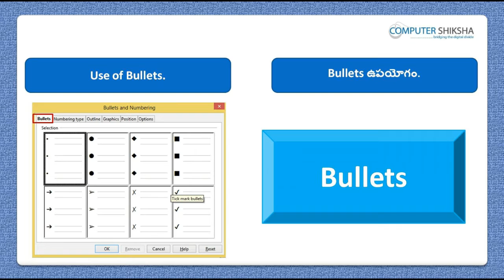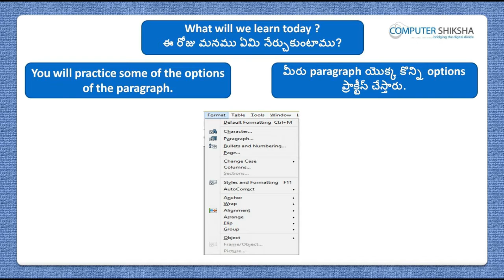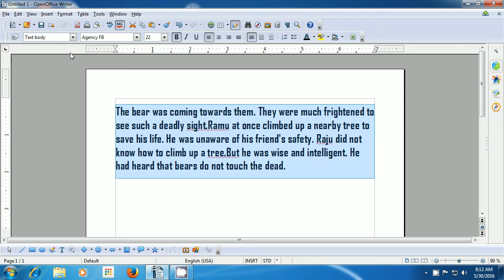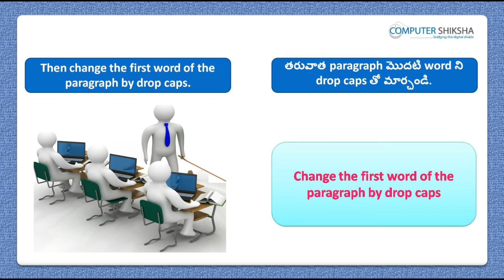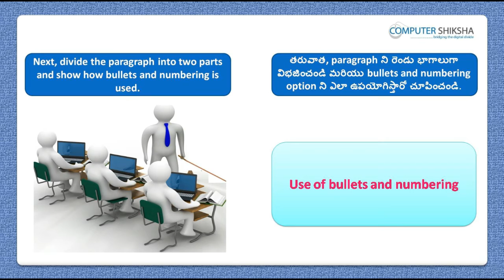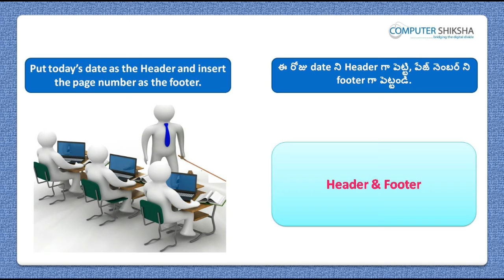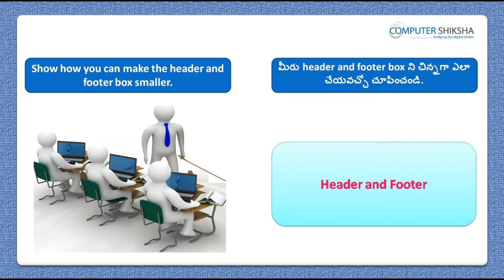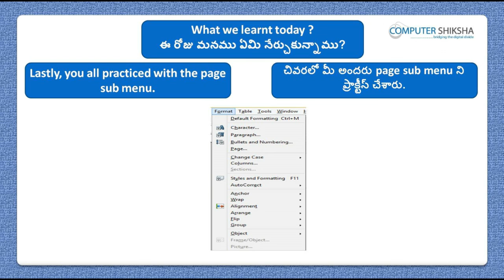Class 8 Open Office Writer 2 - Learn computers - Computer Education Online & Free (In Telugu)